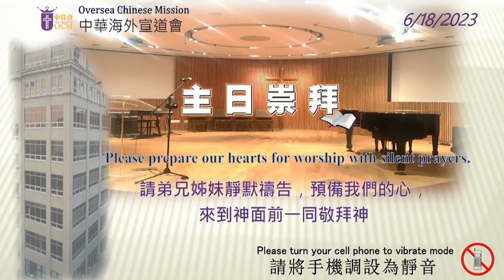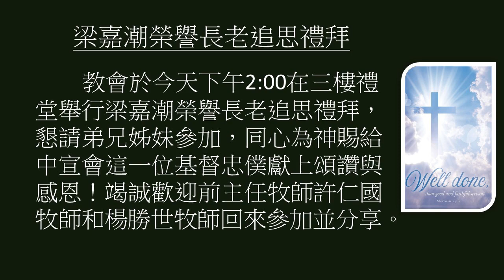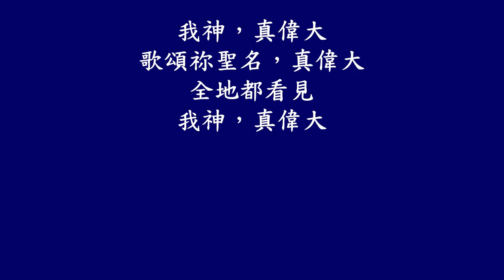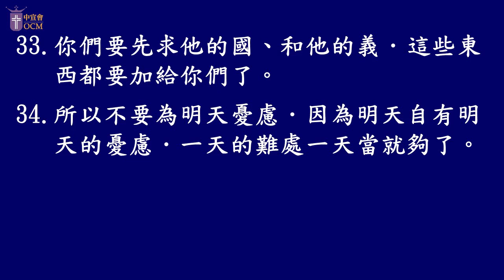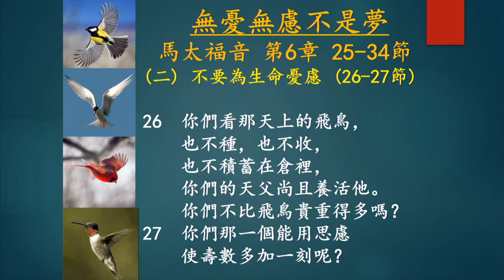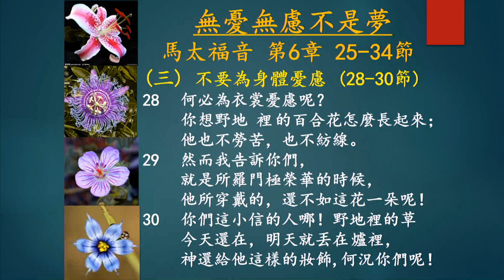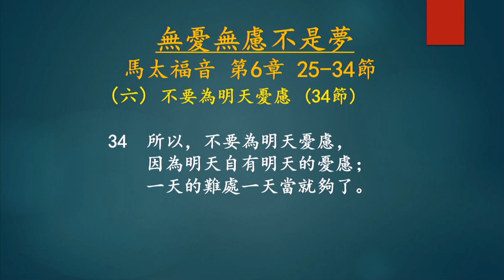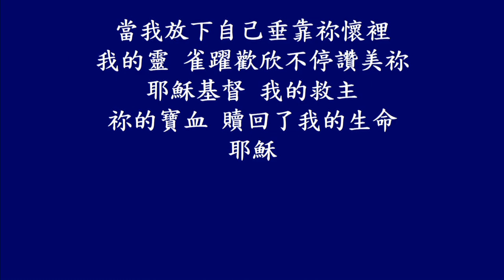中宣會6月18日國/粵語主日崇拜